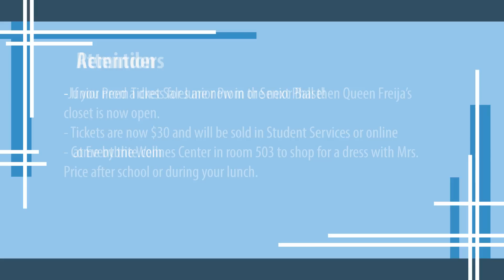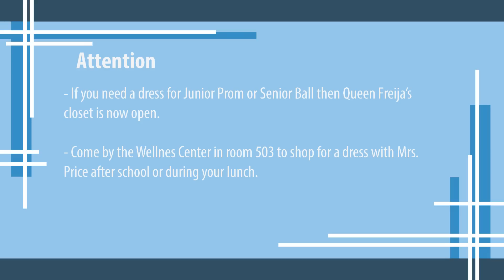Oakmont Student Bulletin 3/26/19